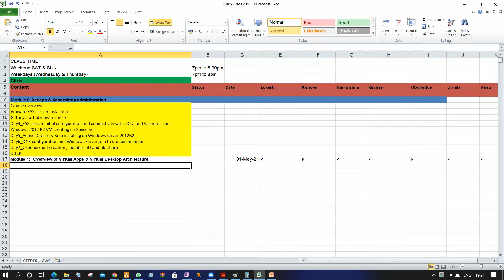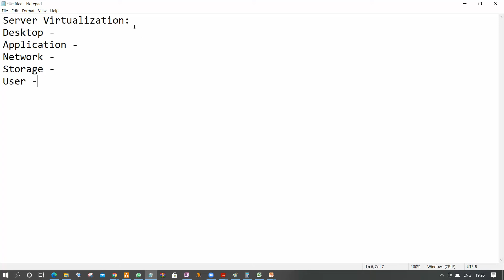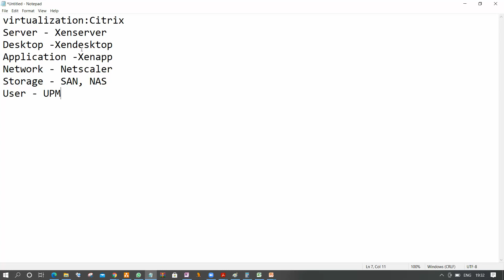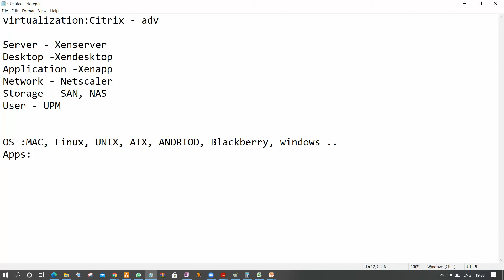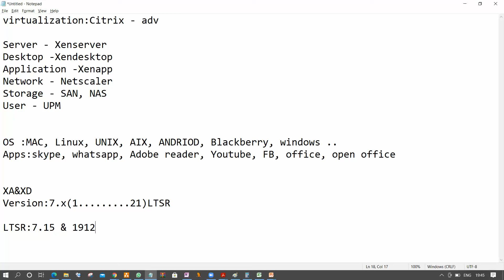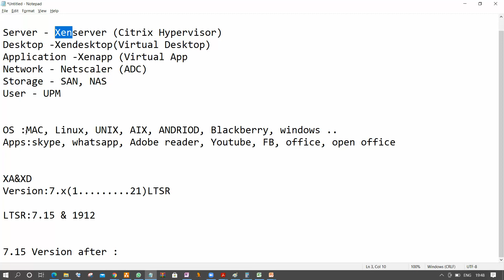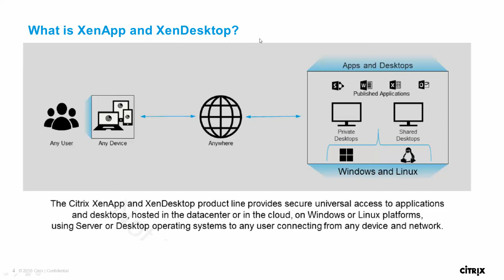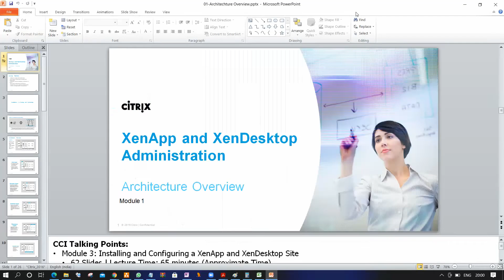Module1 Overview of Virtual Apps & Virtual Desktop Architecture